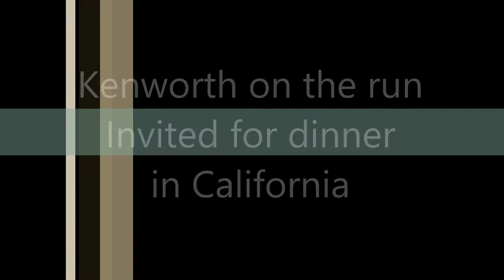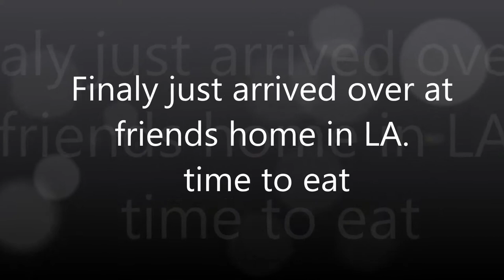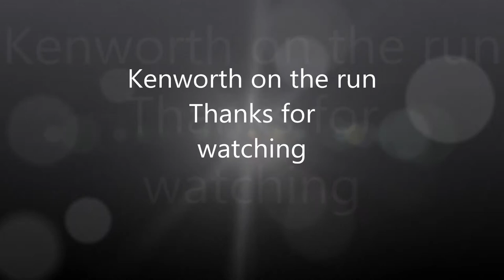Traveling To North Hollywood California never seen so many windmills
I am on my way To a friends house for dinner and I have never seen so many windmills across Arizona on High way 10.